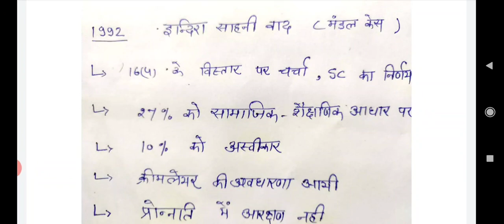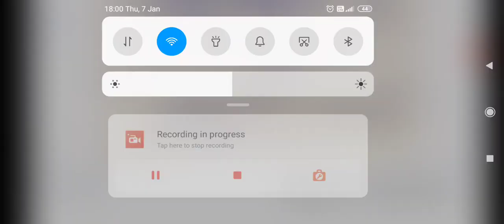KRSIHAG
KRSIHAG ASSISTANT PROFESSOR GOVERNMENT COLLEGE BHADRA